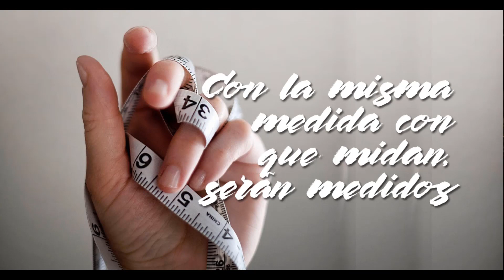La Buena Nueva de Hoy, marzo 06 de 2023, Lucas 6, 36-38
En aquel tiempo, Jesús dijo a sus discípulos: «Sean misericordiosos, como su Padre es misericordioso. No juzguen y no serán juzgados; no condenen y no serán condenados; perdonen y serán perdonados.

Den y se les dará: recibirán una medida buena, bien sacudida, apretada y rebosante en los pliegues de su túnica. Porque con la misma medida con que midan, serán medidos».